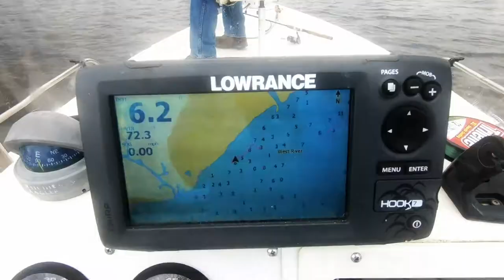VLOG 034 White Trout Madness